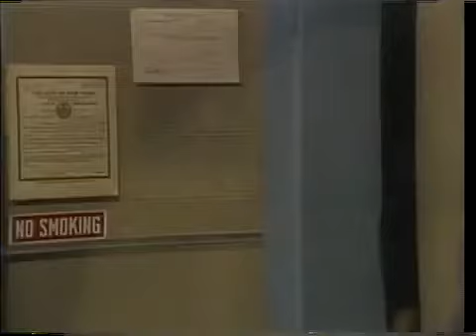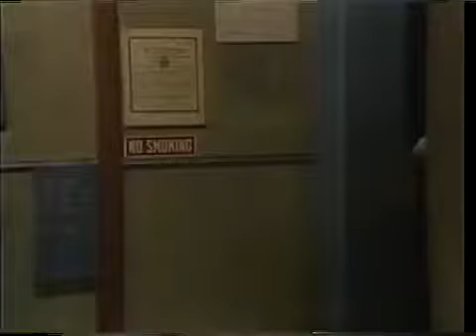Late Night with David Letterman classic Stupid Pet Tricks, 1984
I just love animals. Just follow this link to find out how